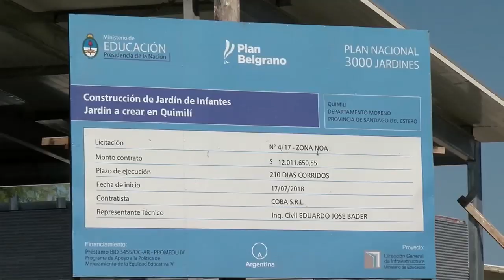Finocchiaro: "Cuanto antes los chicos estén escolarizados, mejor les irá en su desarrollo"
Así lo consideró el ministro de Educación tras acompañar al presidente en su visita a un jardín de infantes en Quimilí.